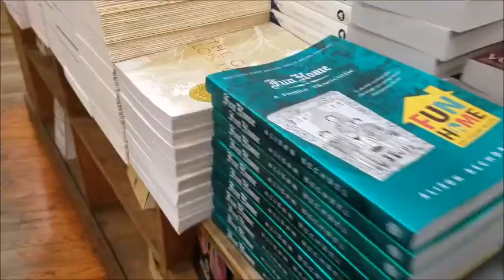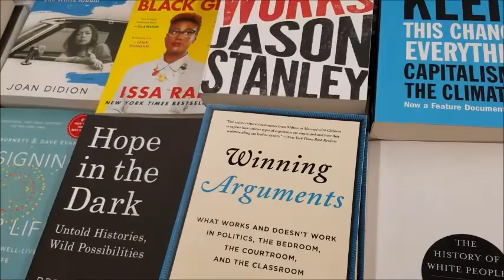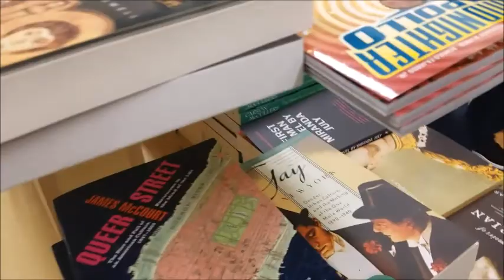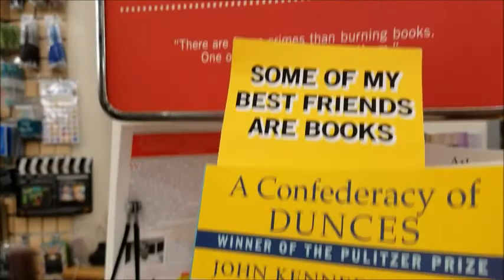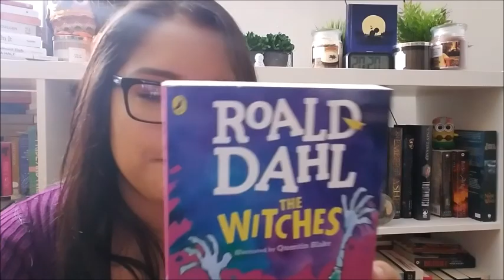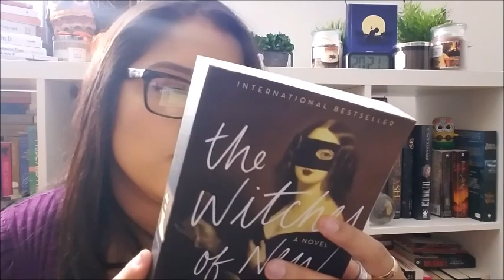New York Bookstores Ep. 2 | STRAND BOOKSTORE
Hi guys! I just love this bookstore. Take your time, it is huge and it is always packed.